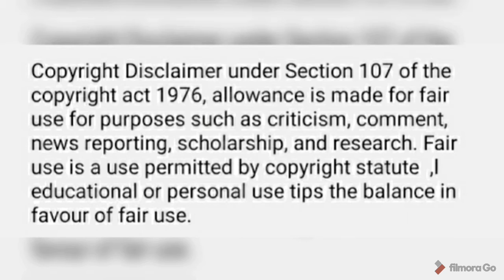MZANSI FINDS KELLY KHUMALO BAE// KELLY HAS A THING FOR FOOTBALL PLAYERS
IT LOOK LIKE MZANSI HAS FIND THE MAN WHO IS IN KELLY KHUMALO'S LIFE. AFTER MZANSI HAS DONE SOME DIGGING I THINK IT SAFE TO SAY KELLY AND MTHOKOZISI YENDE ARE ACOUPLE.